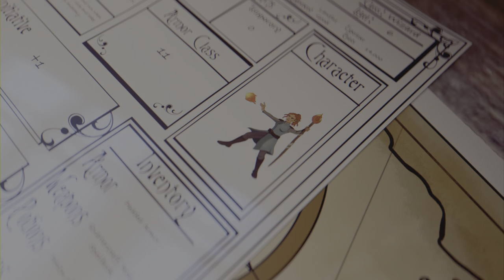mother crystal drake bless #11 jill story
Replaymode jill story